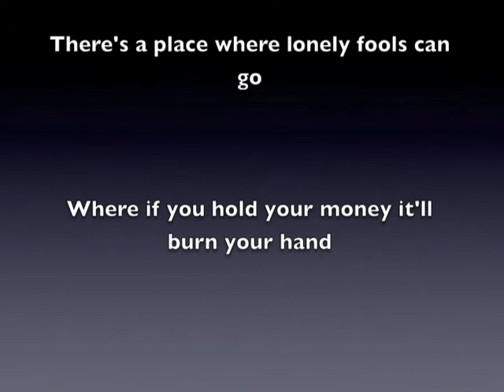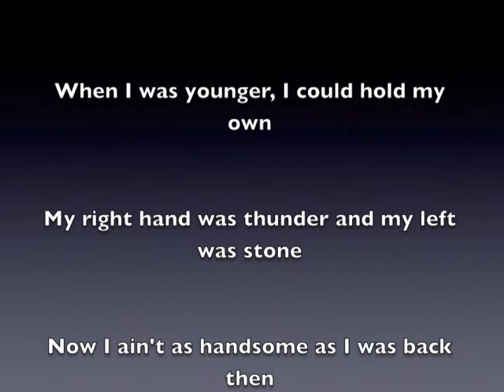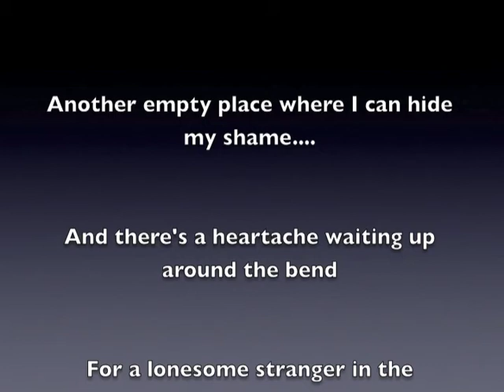Shadowland by Steve Earle with Lyrics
Steve Earle performing his amazing song, "Shadowland" from the Jerusalem album (2002). Lyrics included.